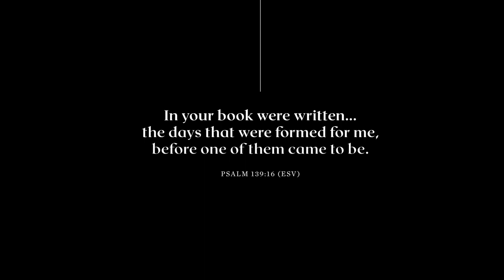Awana Film (English)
In your book were written...the days that were formed for me, before one of them came to be. Psalm 139:16 (ESV)

Awana equips local volunteers in churches around the world with Biblical evangelism and discipleship solutions so that today's children may become tomorrow’s Christian leaders, in every aspect of society and culture.

What we learn and experience early on in our lives, may have a profound effect on the way we live our lives. No matter where on the globe you live, or what language you speak.

Cinematographer: Quinton Hale Brogan
Writer: Rebecca Blumhagen
Production Design: Luca Buzas
Editor: Gavin Buckland
Score: Jonathan Eli Mendez
Sound Design: Ryan Pribyl